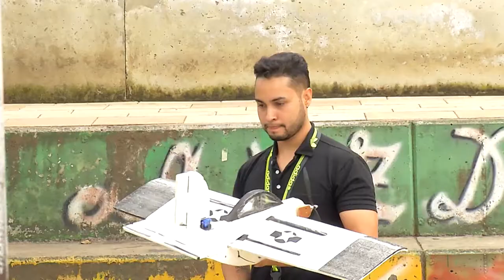Creatividad e ingenio en los jóvenes de Medellín. [Medellín Digital] Telemedellín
La industria 4.0 se construye entre todos y es pensada desde hoy por jóvenes que apenas son estudiantes. Uno de ellos es Kevin Avendaño, estudiante de robótica que con sus inventos quiere cambiar el futuro y ayudar a su comunidad.